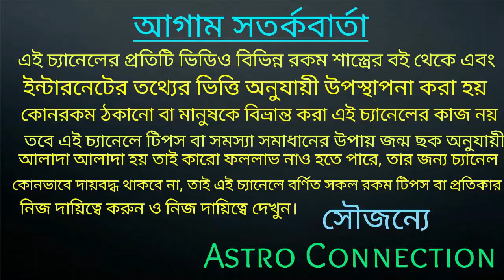16 July রবির রাশি পরিবর্তনের ফলে এই রাশিগুলির অগ্নুৎপাত ঘটতে চলেছে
16 July রবির রাশি পরিবর্তনের ফলে এই রাশিগুলির অগ্নুৎপাত ঘটতে চলেছে।